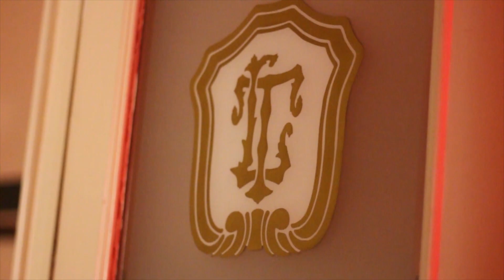Daniel Kemish - Hold on Tight (Making Of)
This video was filmed and edited by Margarida Gralke who is a student at Faro University and part of the RUA FM volunteers.

Heres a little insight of what went on behind the scenes of the filming and rehearsals for my music video "Hold on Tight"